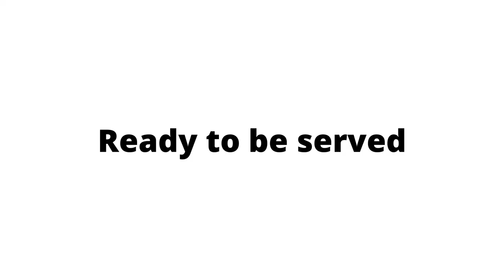Aarati Dhavva aavakura| Banana Stem Curry